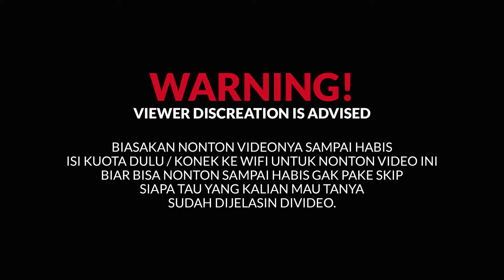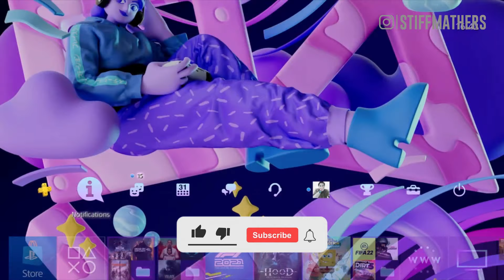Themes Exclusive GRATIS PS4 April 2022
Selamat berbuka puasa cuy!

Versi hemat kuota dari Konten gw : YANG ANGET. Untuk kalian para fakir kuota yang nonton pake diskip.

Happy Gaming